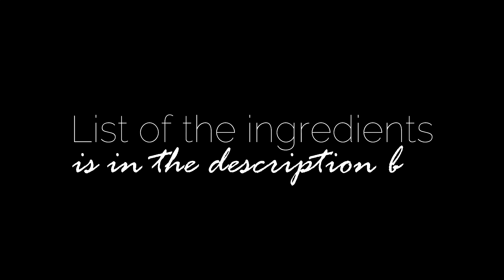Boring na OATMEAL gawing Exciting - Lagyan ng KAPE at mapapa AWIT ka sa Sarap!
Measurement and Ingredients
1 1/4 cup instant oatmeal
1 teaspoon instant coffee
3/4 cup plain flour
1/8 teaspoon iodized salt
1 1/2 teaspoon baking powder
1/4 cup brown sugar

1 large egg
1/2 teaspoon vanilla essence
1/2 cup butter